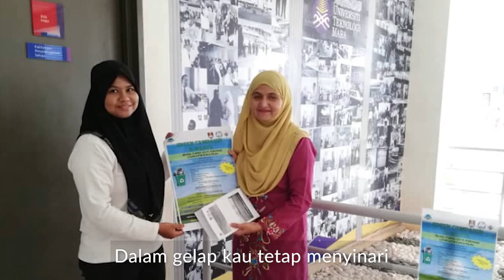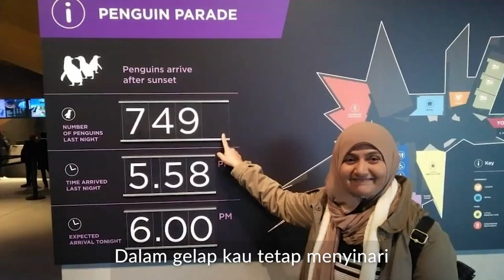Norlis Osman - Inspirasi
Inspirasi, tetap teguh berdiri.
Dalam gelap kau tetap menyinari.
Hanya satu persona tiada ganti.
Engkau bintang, kau tetap menyinari.

Song: Inspirasi by Hafiz Suip & Faizal Tahir